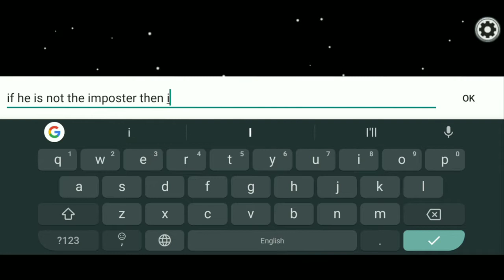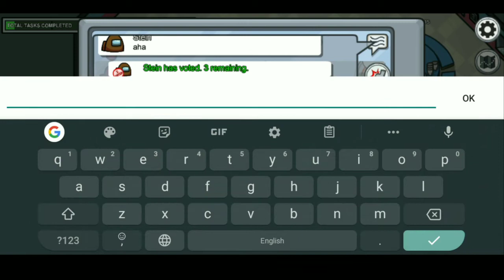Among Us gameplay part#2 || GTA Series X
Vanakkam guyzz...

Initial release date: 15 June 2018
Developer: InnerSloth
Composer(s): Forest Willard
Engine: Unity
Publisher: InnerSloth
Platforms: iOS, Microsoft Windows, Android

Bye. with interesting and informative video...